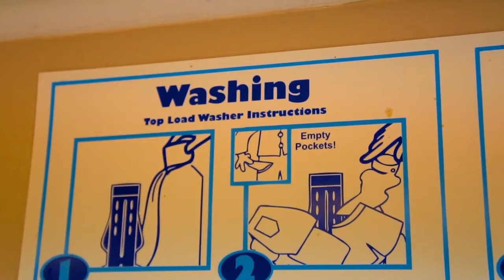Adrian Bagher - Willing & Able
Music video for Willing & Able performed by Adrian Bagher.